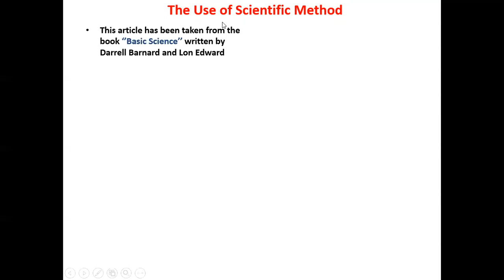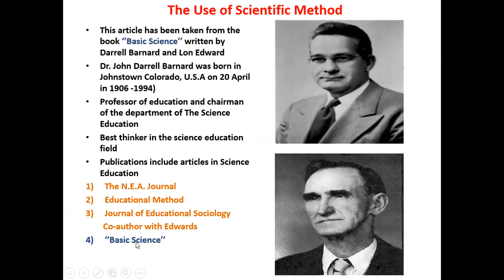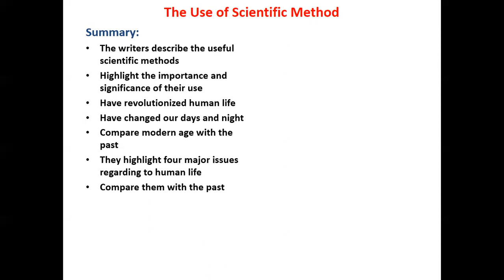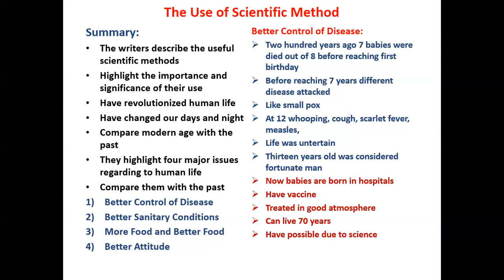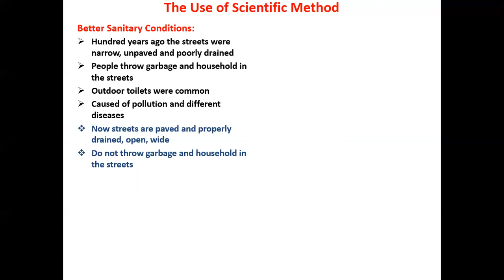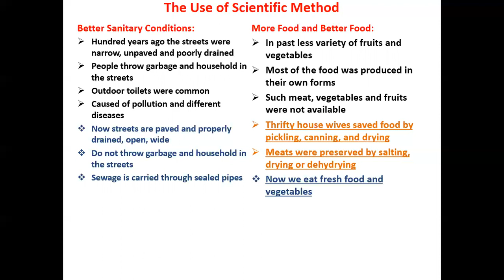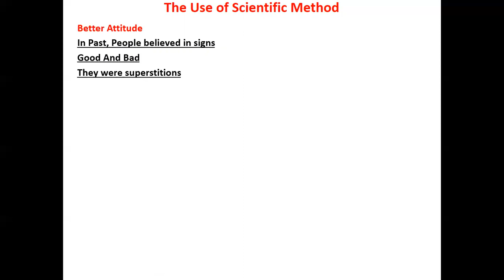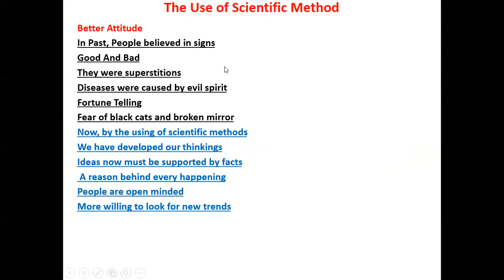Writer's Biography & Summary (Lec-5 Ch # 2) The Use of Scientific Method Fsc-2 By | Ujala Fatima